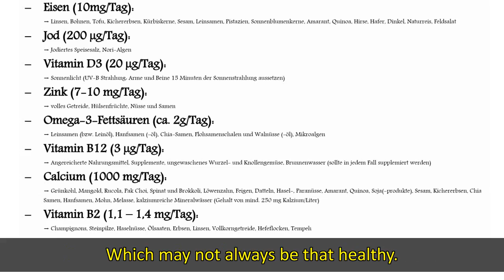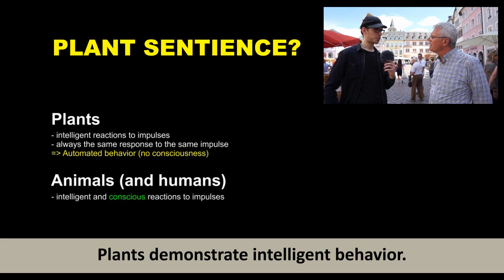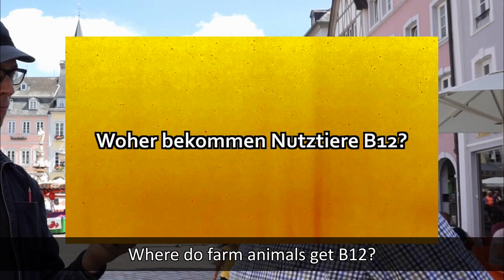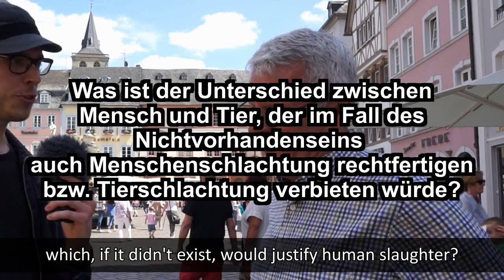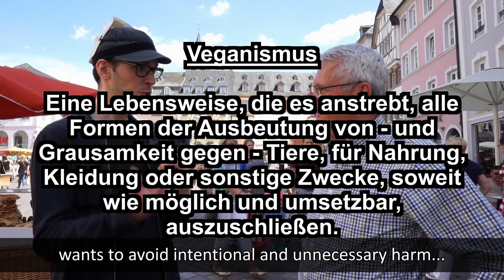Fleischesser reagieren auf Schlachtvideos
Angesprochene Themen:
- Moralischer Unterschied zwischen Tieren und Menschen
- Nährstoffe
- Pflanzenbewusstsein
- Grausamkeit der Milchindustrie

Vielen Dank an Nek fürs Filmen!